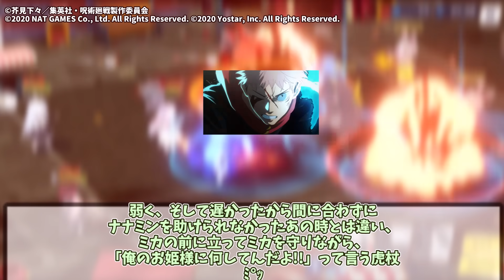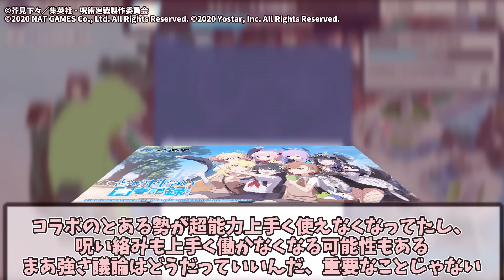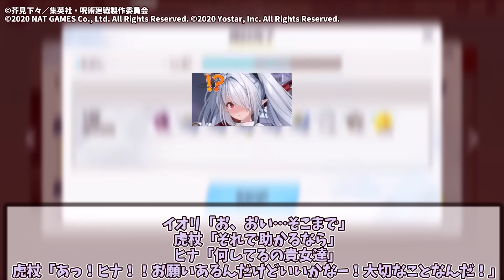【ブルア廻戦】数年後シャーレの先生になった虎杖悠仁に対するネットの反応集！【呪術廻戦 × ブルーアーカイブ (ブルアカ)】呪術廻戦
◆引用元

◆2024年冬アニメが続々スタート！感想動画はこちら！
【ぽんのみち ep1】全員デカパイ ぱいのみち!? キャラデザ五等分の花嫁の、巨乳美少女麻雀日常アニメだけど、やりたい放題パロディだらけで自由すぎるw【ネットの反応・感想】【2024年冬アニメ】

【即死チート ep1】敵意を向けた相手は〇ぬ！ この主人公、 歴代最強主人公の中でもトップクラスの強さすぎてヤバすぎるｗ【ネットの反応・感想】【2024年冬アニメ】

【魔都精兵のスレイブ ep1】強気系銀髪軍服美少女の奴隷に！？ ヒロインのご褒美のキスがエッッッすぎる！【ネットの反応・感想】【2024年冬アニメ】

◆動画の内容
この動画は、「呪術廻戦」の虎杖悠仁が「ブルーアーカイブ」の世界で先生になったらに対する反応と、投稿者の感想をまとめて紹介する動画です。

◆題材・出典
「ブルーアーカイブ -Blue Archive-(ブルアカ)」

DOVA-SYNDROME
甘茶の音楽工房（Music Atelier Amacha）
声：音読さん
効果音ラボ

◆背景
「ブルーアーカイブ -Blue Archive-」
※背景は投稿者が1からプレイ・撮影したものを使用しております。

jujutsu kaisen 呪術 虎杖 伏黒 釘崎 五条 七海 ブルアカ 反応集 先生 ホシノ ヒナ イオリ ミカ アリス ケイ key 両面宿儺 アオイ 東堂葵 脹相